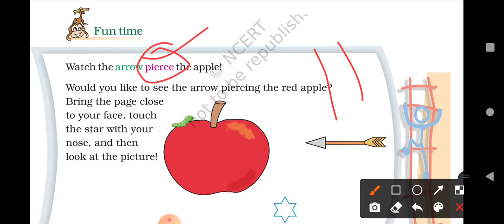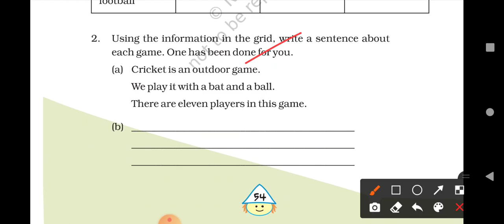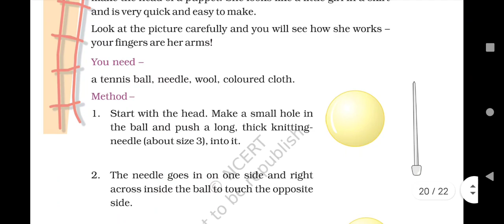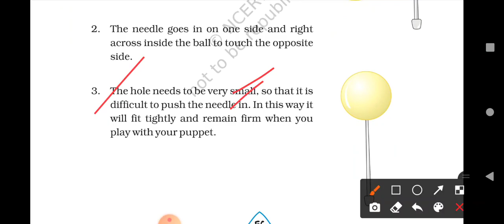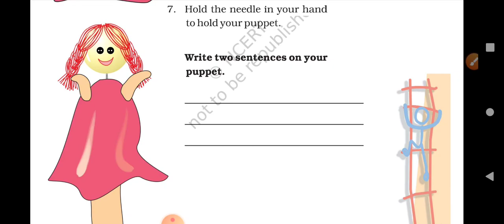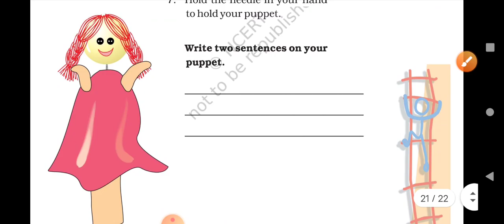NASRUDDIN'S AIM (PART 3)